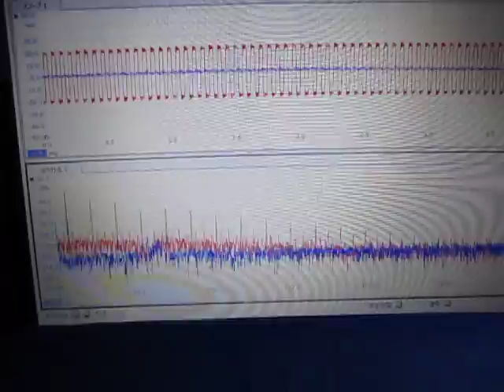超音波プローブ実験（表面検査技術） Ultrasonic probe experiment